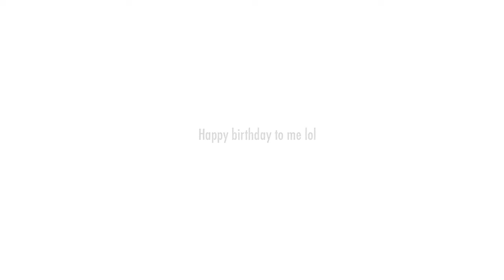Sunday’s Best Meme: Birthday Special #2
It’s my birthday! Haha, I hope you enjoy, I’m sorry that’s it’s rushed. Also, I’m sorry about the DDLC Movie, It’s taking me a long time to do because I have been very busy and something’s personally.

• A Few Friends

Announcements:
• I’m working on the DDLC movie right now, but It may take awhile to finish.